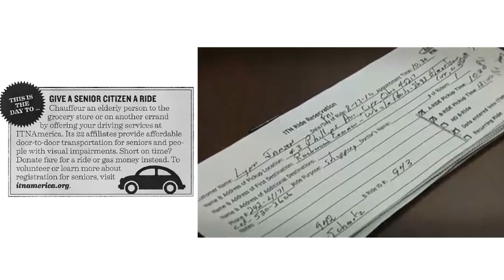Aging Actively. Ashoka Fellow Katherine Freund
Ashoka Fellow Katherine Freund is the founder of Independent Transportation Network, a nonprofit community-based transportation service that helps people over 60 years old (and adults with visual impairments) continue to live with dignity in their own homes. This is critical for older adults to remain vital to both economic and social health of their communities.